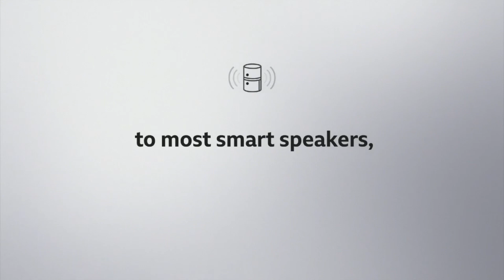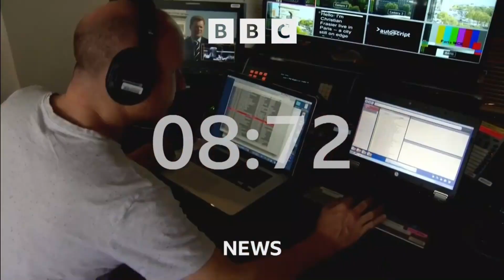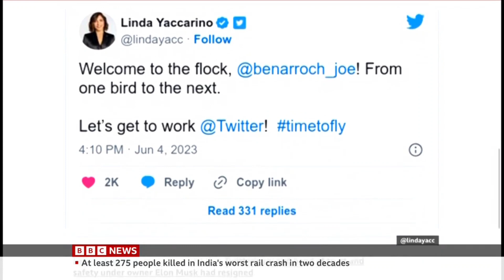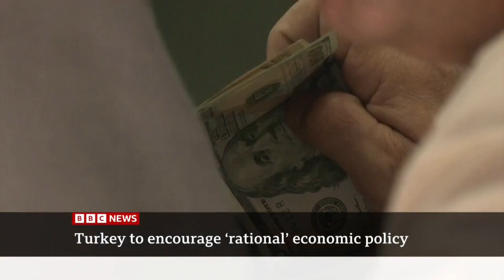BBC News and Business stories (with Sally Bundock) 05-07 , 07.30BST - 4 May 2023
BBC News and Business stories with Sally Bundock on BBC News (World) 4 May 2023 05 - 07 , 07.30BST/04 - 06 , 06.30GMT